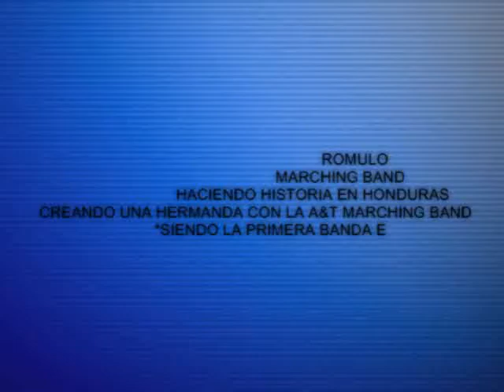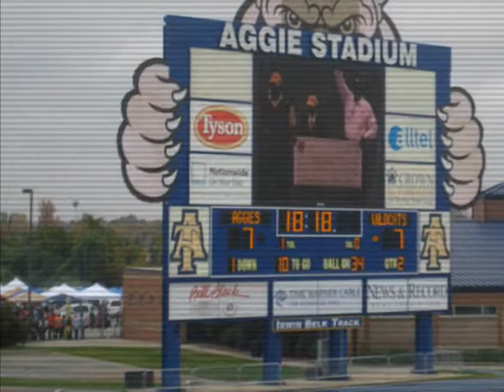ROMULO MARCHING BAND HACIENDO HISTORIA.wmv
ESTA ES LA MEJOR BANDA DE HONDURAS LA UNICA EN SU CATEGORIA
ELLOS SON ROMULO MARCHING BAND.. DE HONDURAS..